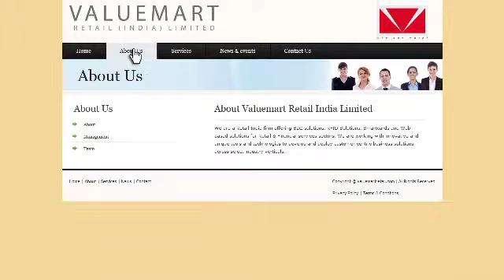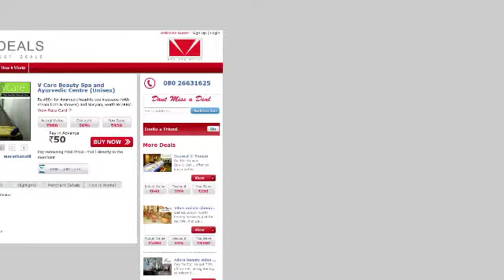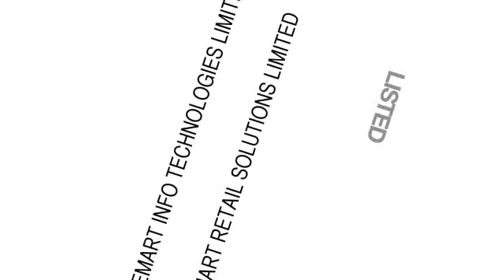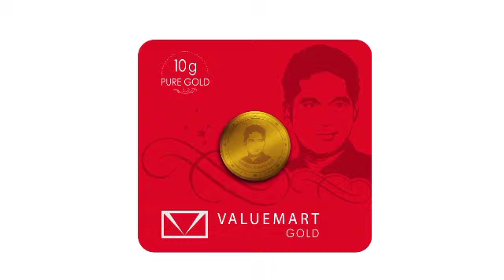VALUEMART FINAL AV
valuemart retail launches sachin tendulkar gold coin